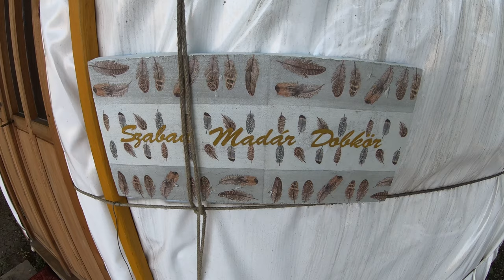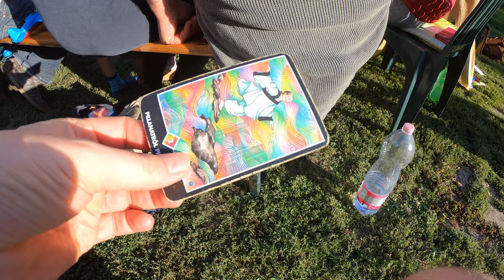Parázsonjárás (Hagyományőrző Tűzfesztivál)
Parázsonjárás (Hagyományőrző Tűzfesztivál) Gyomaendrődön a Napfény - Tanyán Fehérholló Őskü vezetésével. Őszi Nap-éj egyenlőség ünneplése, ősi hagyományok szerint.

● Ha tetszett a videó, akkor jelezd egy tetszikkel ✔

Véleményed írd meg nyugodtan a hozzászólások részlegben ✎
A hozzászólásokat mindig olvasom :)